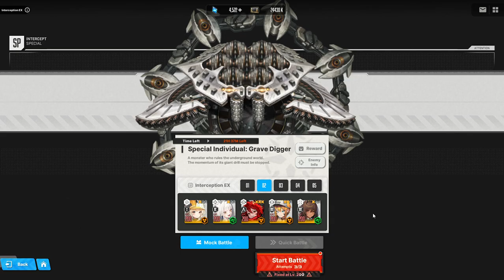[NIKKE 1ST ANNIVERSARY] RED HOOD IS FUN.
I probably would have cleared it faster with another combo but I just wanted to try.